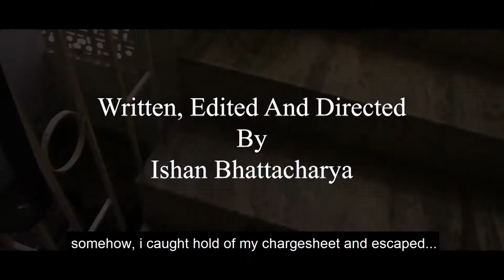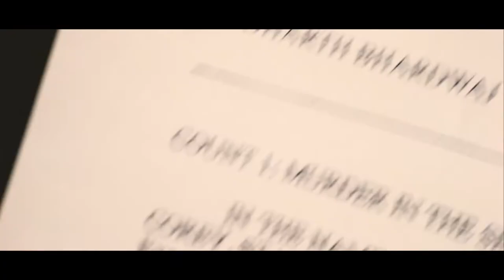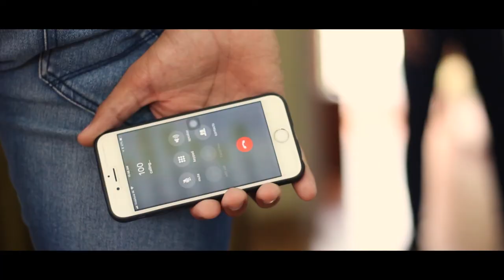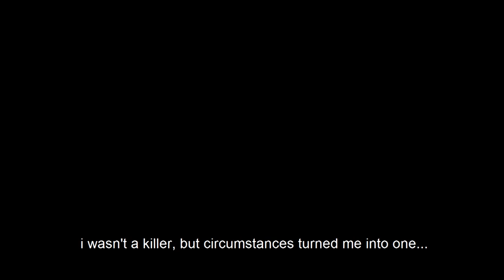The Bag | Award Winning Short Film